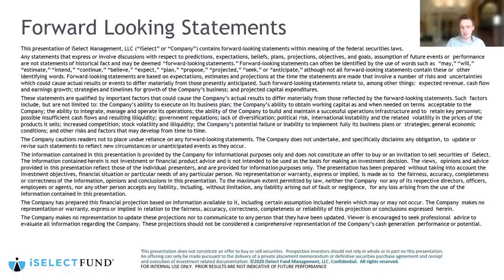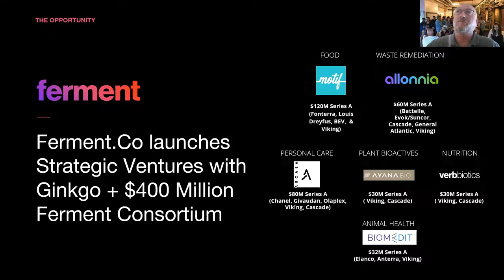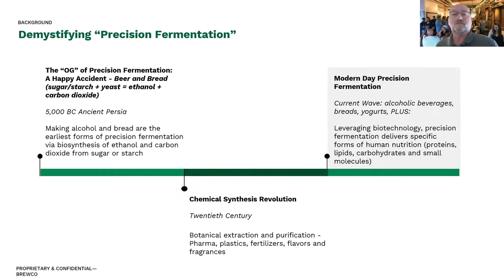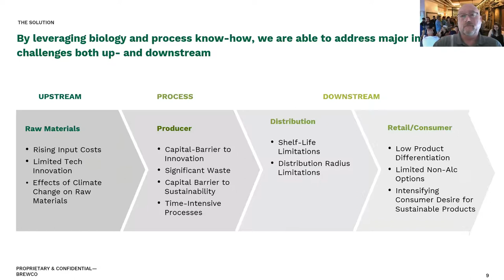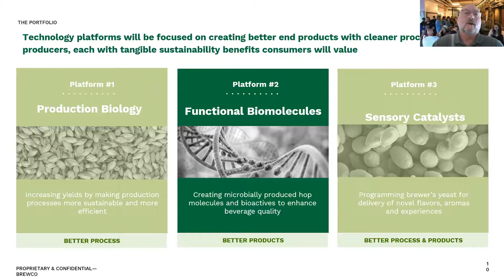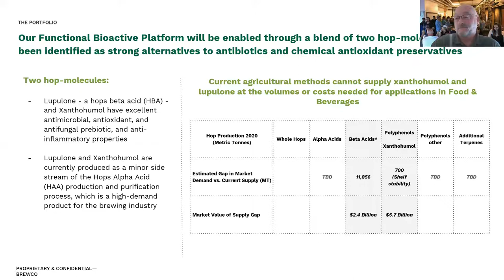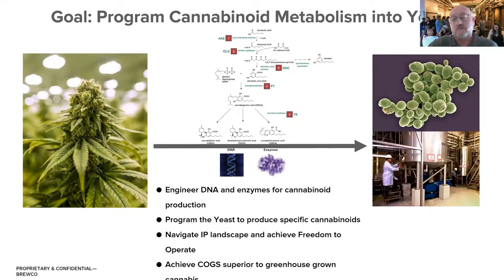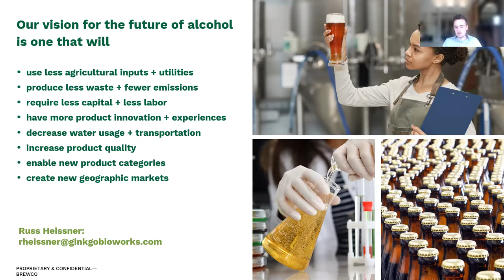BrewCo: Meet the Brewing Pioneer Bringing New Biotechnology Solutions to Your Favorite Beers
BrewCo is a new venture that leverages precision fermentation and biotechnology to create ingredient and process solutions for the alcoholic beverages industry. Russ addresses the market opportunity BrewCo is targeting, the company’s value proposition and offers a high-level overview of its product platform.